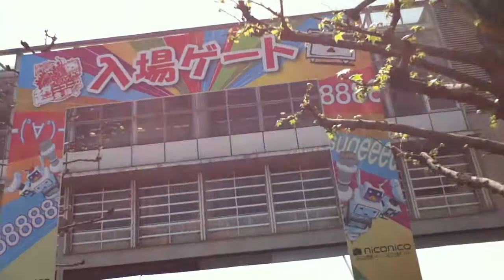ニコニコ超会議へ向かう気分を味わう動画１